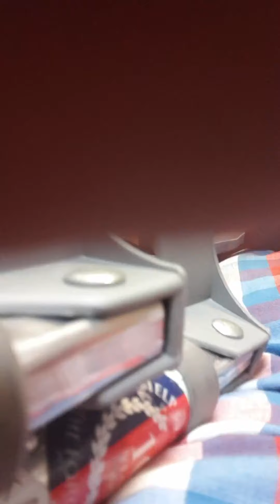Meeting With My Father's Major Bowle Cancer Operating Surgeon!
Speaking With The Surgeon And The Enhanced Recovery Team Head Nurse About What Will Happen During And After My Father's Major Bowle Cancer Operation !🏥👨🏽‍⚕️🙏🏼